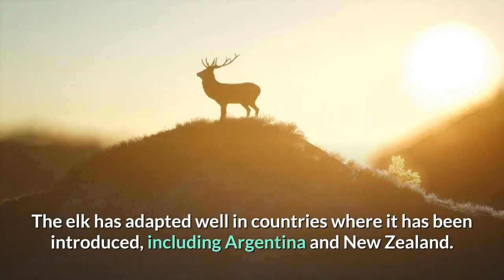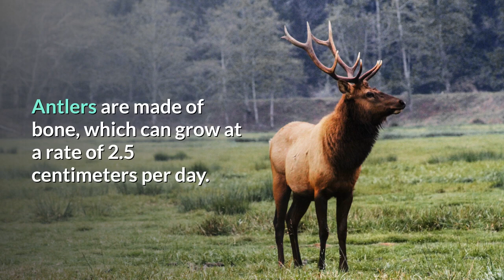Elk Wapiti Description, Characteristics and Facts!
Hi,
Elk are some of the largest deer alive today. What is an elk? Find out all kinds of elk facts on today's episode of Animal Fact Files! For this video, the name "elk" is in reference Cervus canadensis (in British English this common name may be reserved for the moose (Alces alces)).

Scientific Name: Cervus canadensis
Range: North America and Asia
Habitat: mountainous or hilly places with open woodlands as well as dense forest and open plains
Size: stand 4.5 feet (137cm) tall at the shoulder, weigh from 500 to over 700 pounds (227-318kg) on average     Elk Wapiti    Description, Characteristics and Facts!
Diet: fruits, bark, twigs, grasses, etc.
Threats: wolves, bears, coyotes, bobcats, lynx, etc.
Lifespan: up to 18 years

Elk VS RED DEER 0:00
Elk VS MOOSE 0:45
Elk RANGE and HABITAT 0:57
Elk SIZE 1:29
Elk ANTLERS 1:40
Elk RUT 2:18
Elk CALL 2:45
Elk LIFE CYCLE 3:21
Elk DIET and THREATS 3:53
Elk VS REINDEER / CARIBOU 4:13
Thanks / Outro 4:29

Nat Geo Wild Nature Documentary Wildlife -Animals  2022  lions hunt buffalo, buffalo vs lions,3 lionesses bring down buffalo. best animal video 2022 animal planet tv 2022 II                                   Elk Wapiti    Description, Characteristics and Facts!